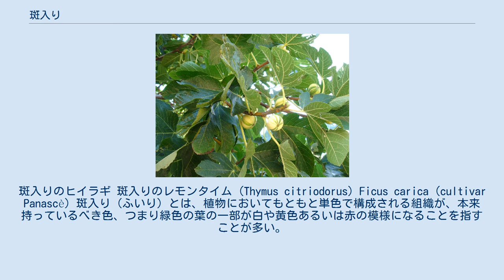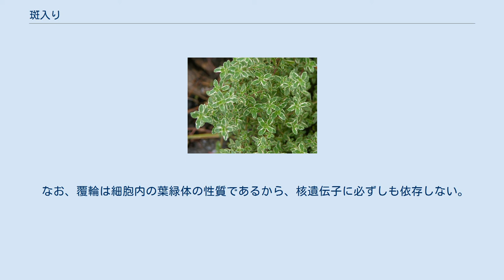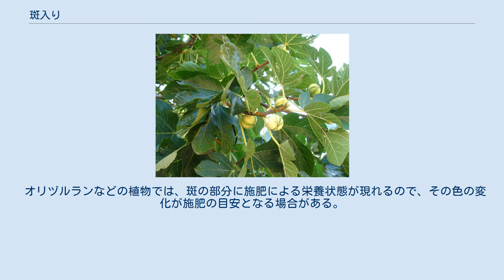斑入り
斑入りのヒイラギ 斑入りのレモンタイム (Thymus citriodorus) Ficus carica (cultivar Panascè) 斑入り（ふいり）とは、植物においてもともと単色で構成される組織が、本来持っているべき色、つまり緑色の葉の一部が白や黄色あるいは赤の模様になることを指すことが多い。
この白や黄色あるいは赤の模様を斑(ふ)という。
外的または遺伝的要因によって多色になってしまう場合をいう。
多くは葉に見られる。
一般に病気や害虫、あるいは気温や土壌の影響などの一時的な現象とは区別される。
ウイルス病により生じることも多いが、シマイネなど品種として重宝されるものもある。
 その植物種の特徴としてすべての枝葉に現れる場合や、突然変異として出現する場合もある。
狭い意味では後者のみを斑入りという。
 多くはクロロフィルが部分的に欠乏して生じるが、表皮細胞と内部の細胞の間に空気の層ができてしまうことから生じることもある。
元もとその植物の持つ斑紋としてある場合には、後者の例が多い。
 なお、覆輪は細胞内の葉緑体の性質であるから、核遺伝子に必ずしも依存しない。
そのため、遺伝に際しては細胞質遺伝の形を取る。
 サンセベリアは葉挿し繁殖で斑が消えることが多い。
つまり、斑の性質によって種子・株分け・挿し木などの繁殖方法を使い分ける必要がある。
 模様の形状からは覆輪、掃込、切斑、虎斑、条斑などが区別される。
覆輪は縁が、掃込はハケで掃ったように、切斑は中央の葉脈を隔てて半分が、虎斑は中央の葉脈に対して直角に交わる帯状に、条斑は平行脈に対して平行にそれぞれ変色する。
 すべての葉や枝が白くなる場合もある。
これは斑入りの極端なものであるが、その場合には光合成ができないので、普通は栽培が不可能である。
しかし、一部の枝だけにそれが現れた場合や、健康な枝に接ぎ木をすれば栽培できることもある。
たとえば、サボテンのヒボタン（緋牡丹、学名：Gymnocalycium mihanovichii var. friedrichii 'Hibotan'）などがある。
 なお、日本の古典園芸植物方面では柄物と称してこのような葉変わりを特に重視するため、それらを表現する語彙も多い。
具体的には万年青などを参照。
特に変わった点として、色が濃くなった部分が生じた場合も斑入りとする例がある。
たとえば、葉の縁にそって色が黒っぽく出る場合を紺覆輪（こんぷくりん）という。
 一般に、斑入りの植物は、斑入りの部分だけ光合成に使える葉面積が少なく、その分光合成量が低い。
そのため斑無しのものに比べて耐陰性に劣る。
また、逆に強光下では葉焼けしやすい傾向がある。
 オリヅルランなどの植物では、斑の部分に施肥による栄養状態が現れるので、その色の変化が施肥の目安となる場合がある。